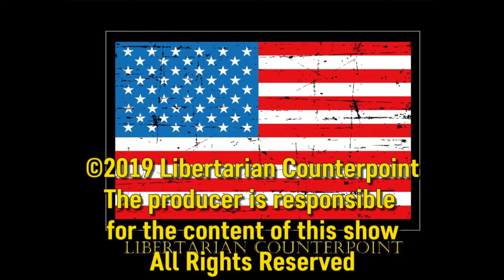Libertarian Counterpoint #1488 1/30/2020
Kalish, with this being your first time running for office maybe you would like to share with our viewers what type of things you considered when deciding to run for office and then in retrospect anything you maybe should have considered as well.

Nickolas, as someone who has run for office multiple times, what might you say to somebody who is sitting at home, frustrated with toxic politics but fence-sitting about running for office?

Education: With most educational decisions now removed for local school boards and being made in Sacramento or Washington DC what can a Mayor or city council realistically do to improve education

Cost of living and the family safety net: Buying a house passing it on to future generations used to be the American dream, has our love affair with “property value” determined by theoretical resale value destroyed the family safety net?

My body my choice: with abortion restrictions and mandatory vaccination bills sweeping the nation have we lost control of our own bodies to “society”

Environment: Regardless of one feeling about the idea of catastrophic climate change, figuring out how to live cleaner is clearly better, how do we move forward without mandates that hurt the poor and social engineering that harms our societies soul?

The Libertarian party state convention is in a couple weeks what do libertarians have to look forward to in 2020?

Panelist's  closing “elevator pitch”

The panel promotes their websites